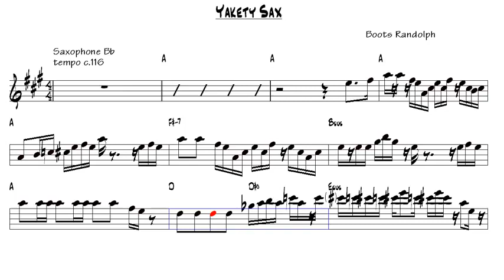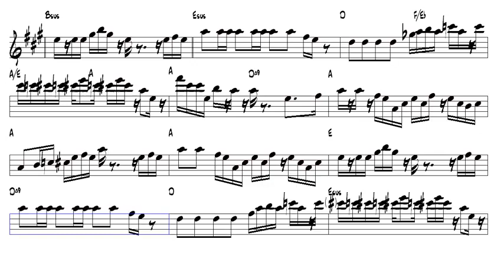Yakety Sax Boots Randolph Tenor Sax